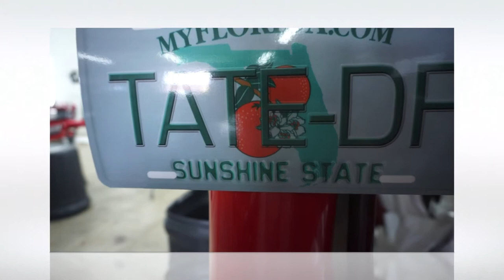TATE DESIGN + FABRICATION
TATE DESIGN + FABRICATION | LOCATION:
535 NE 32nd Street